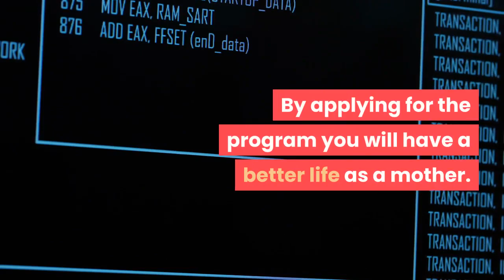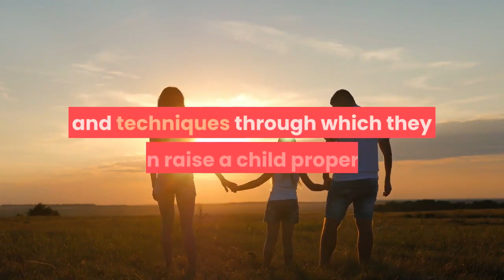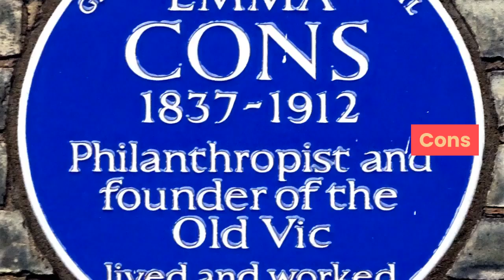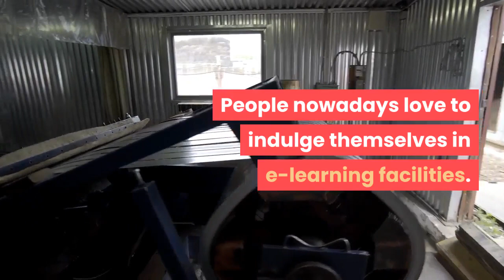Baby Sleep Miracle Reviews, pdf free download, mary ann schuler, pink noise, method, music, Tips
Baby Sleep Miracle Reviews, pdf free download, mary ann schuler, pink noise, method, music, Tips, Tricks , Guide, Book
Baby Sleep Miracle Reviews PDF BOOK Guide Free Download Youtube Tips Trick , Does It's Work or Scam ???
Baby Sleep Miracle is a program which developed for you who has difficulty to control the sleeping problem of your baby.

The program is using a scientific and safe method to make your baby sleep well just like a clockwork.

There will be no more wake up too early because you have to take care of your baby.

The program is based on the research from Harvard Medical School and the Stanford Center for Sleep Science and Medicine.

This program will be explained by a mother just like most of the users of the program, namely Marry-Ann Schuler.

She will explain not only the way to make your baby reaches their restful sleep but also the reason why you have to fix their sleeping habit.

The Reason to Use the Baby Sleep Miracle

Baby Sleep Miracle is a trusted program and has been used by over than 17.643 parents to achieve restful sleep for their beloved baby. The program is not only good for the baby because they can sleep well and free from some brain problem such as anxiety disorder or panic attack. But the program also a good solution for the mother.

By applying for the program you will have a better life as a mother. You can sleep well and reduce your stress tension while taking care of your lovely baby. The instructions on the program are informed clearly and straight to the point. It makes the users are easy to understand and apply it to achieve the highest goals.

What is Inside in Baby Sleep Miracle Guide?

Baby sleep miracle book helps you to learn some scientifically proven methods that will help you to teach your child when to sleep so that you don’t get deprived of adequate sleep. These fantastic methods can be practiced on newborns to toddlers who are up to the age of 5 years.

Babies all over the world are having different eating habits, sleeping habits, mood swings, etc. The author Mary-Ann Schuler helps the parents to understand how their baby is reacting to different things. She also shares how the parents using simple little techniques can teach their child to sleep according to the clock. These will not only help the parents to maintain a healthy sleep routine but will also help to improve the physical fitness of the child.
The Baby Sleep Miracle book will also help you to spend more time with your newborn without getting irritated or angry at any point in time. This phase is very crucial in every parent’s life. The Baby Sleep Miracle review will help you to take some of the life-changing decisions and will also help you to recover from the health-related problems that have happened due to lack of sleep.